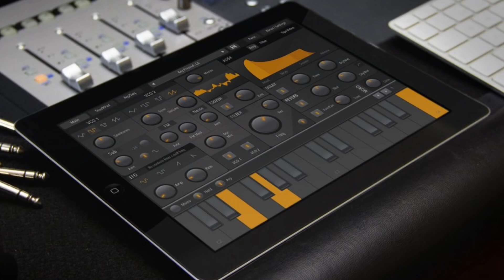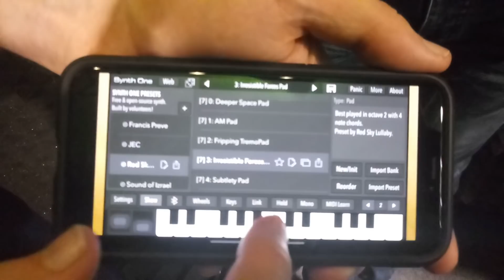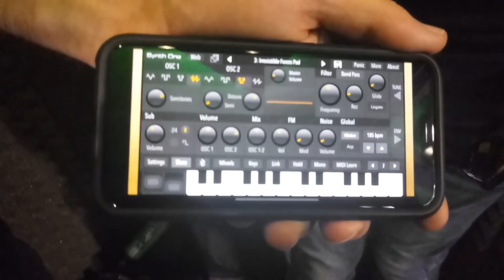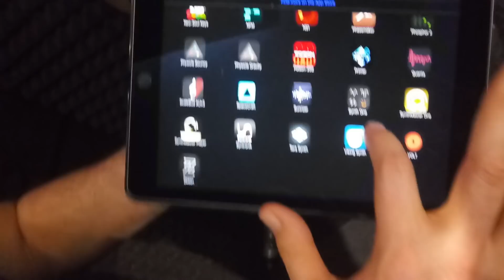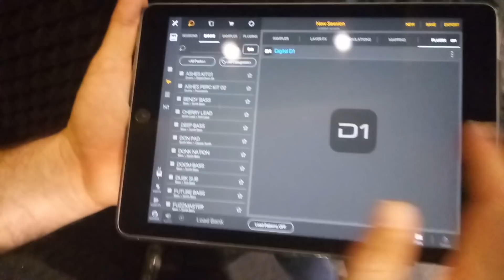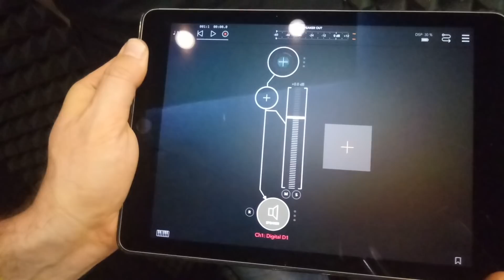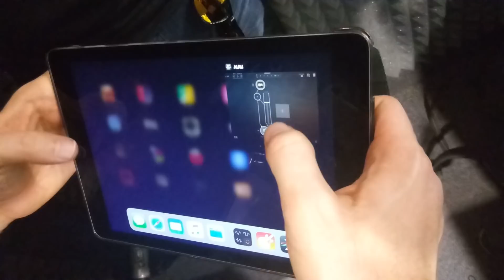The AUv3 Show NAMM 2019 AudioKit Pro Guys Interview on AUv3 and iPhone Apps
Got a chance to interview the Amazing guys from AudioKit Pro and how they are implementing AUv3 in there IOS synths and why.